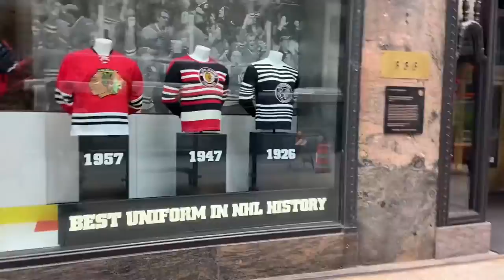1. Bölüm Şikago Gezilecek Yerler Şikago Nerede Ne Yenir City Tour Chicago Walking Tour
Şikago sokaklarında geziyoruz. nereler gezilir nereler görülür. nerede ne yenir hepsi video serimizde. iyi seyirler.